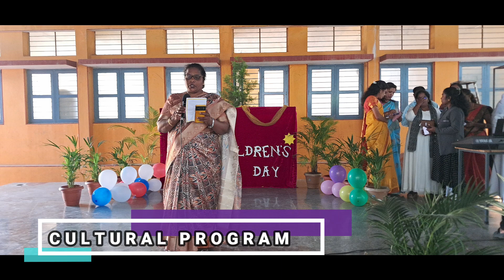ಮಕ್ಕಳ ದಿನಾಚರಣೆ| ಸಂತ ಜೋಸೆಫರ ದೇವಾಲಯ, ಆನೇಕಲ್| 12-11-2023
Children's day celebrated at St. Joseph's Church, Anekal. We are grateful to all the teachers of the parish for organizing a wonderful and Creative Program